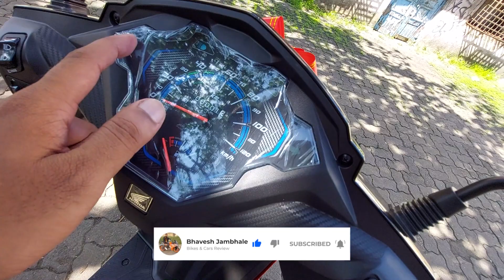New 2022 Honda Dio Sports Edition 😍| New Features, Price, Mileage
All New 2022 Honda Dio Sports Edition 😍| New Features, Price, Mileage

Hello Dosto, aj me apke liye leke aaya hu "New 2022 Honda Dio Sports Edition" ka Detailed Review...

Showroom Details:
Shop No. C-1/C, Kantilal Maganlal Estate, Pannalal Compound, LBS Marg, West, Bhandup, Mumbai, Maharashtra 400078

New Honda Dio Sports Edition Price??
Better Than Tvs ntorq??
Best 110cc scooter??